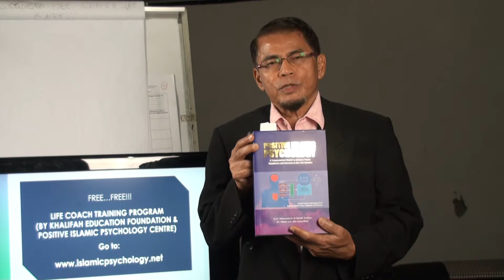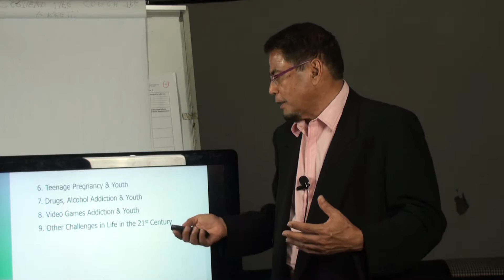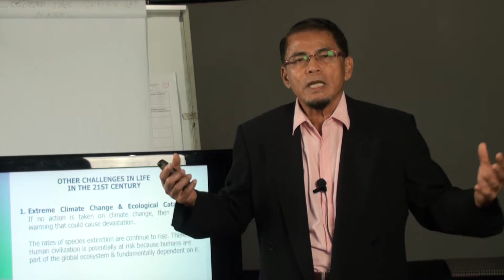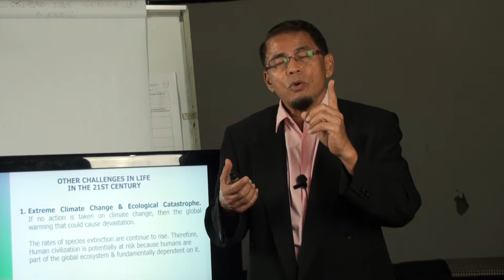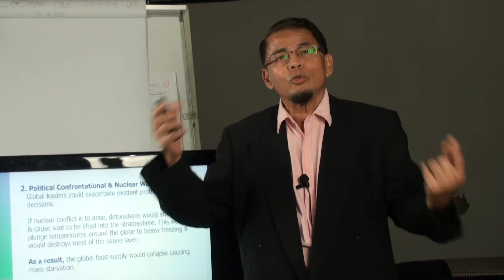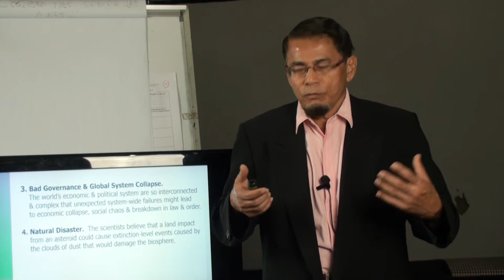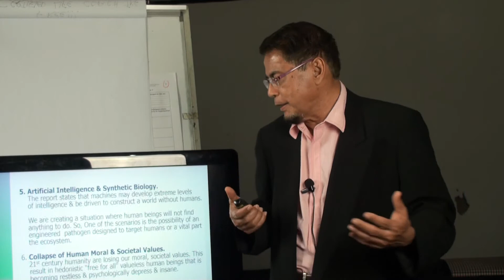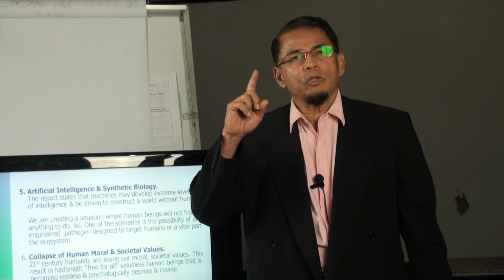Video 31:Certified Coach: Other Challenges in Life in the 21st Century